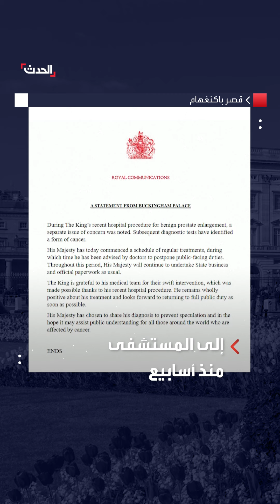قصر باكنغهام يعلن إصابة الملك تشارلز بالسرطان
نصحه الأطباء بتأجيل واجباته العامة.. قصر باكنغهام يعلن إصابة الملك_تشارلز بسرطان غير مرتبط بالبروستاتا